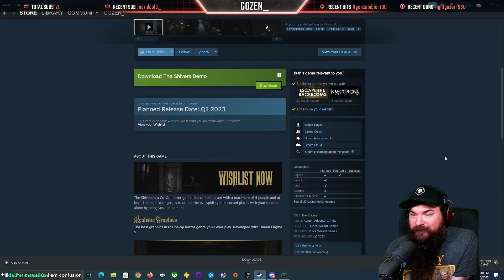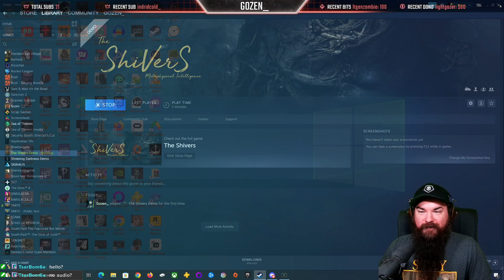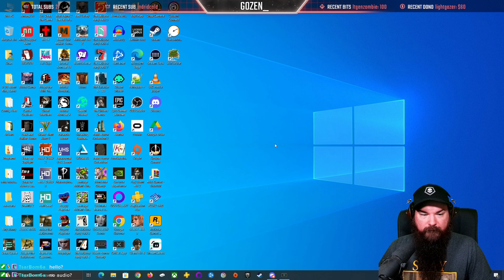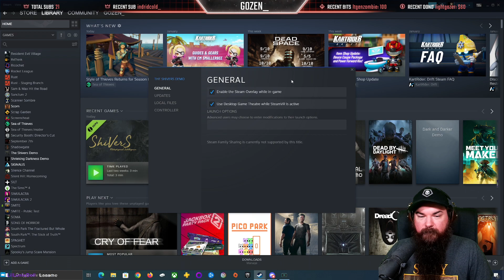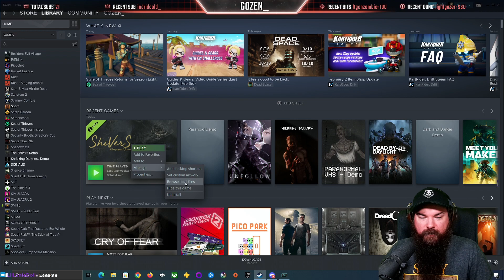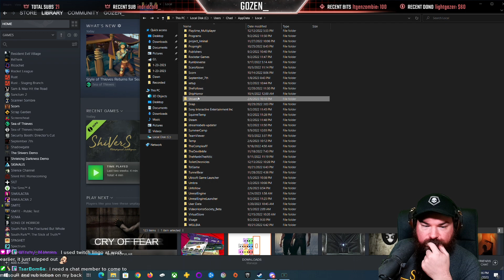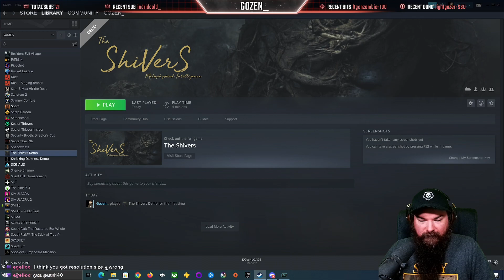The Shivers / Demonologist - This Upcoming Ghost Hunting Game Got Me Good!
The Shivers is a Co-Op horror game that can be played with a maximum of 4 people and at least 1 person. Your goal is to detect the evil spirit type in cursed places with your team or alone by using your equipment.